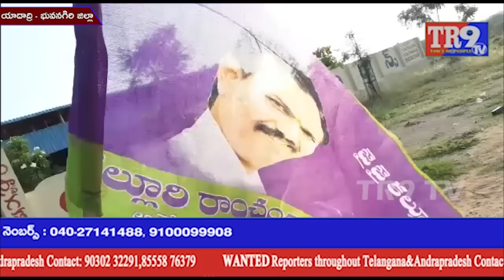తెలంగాణ పరిరక్షణ సమితి లో భారీ చేరికలు ||TR9 TV